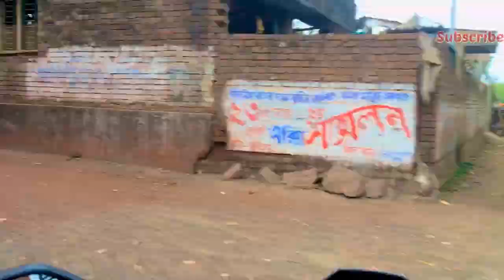Bike Vloging | Fanny Vlog | Habib vlog || Habib Lifestyle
________Hi Friends I am Habib________